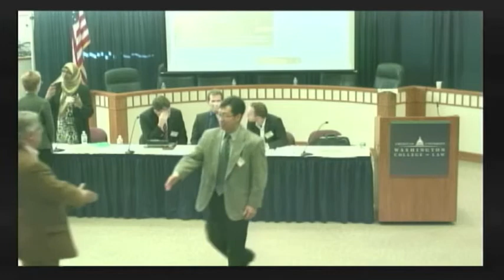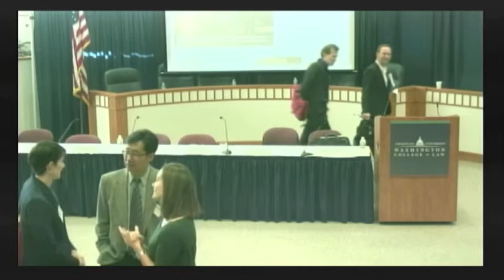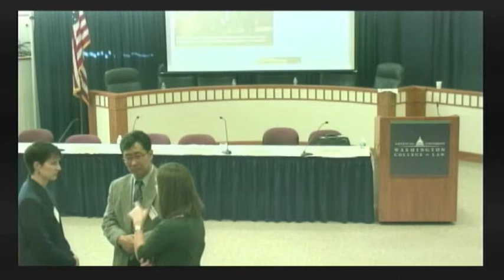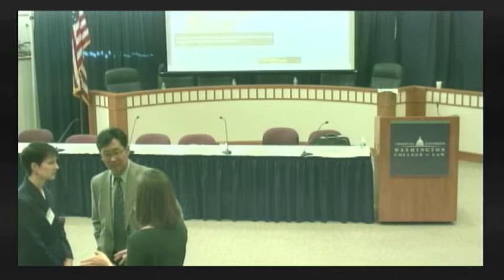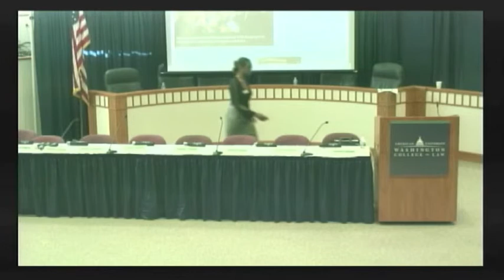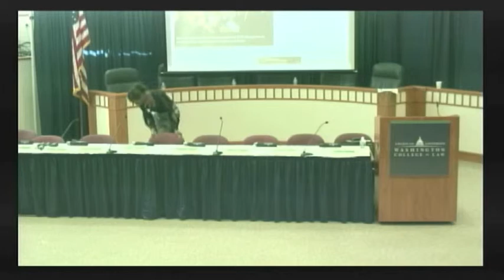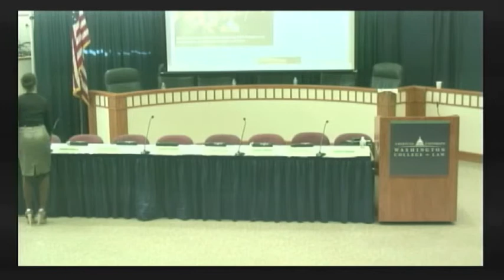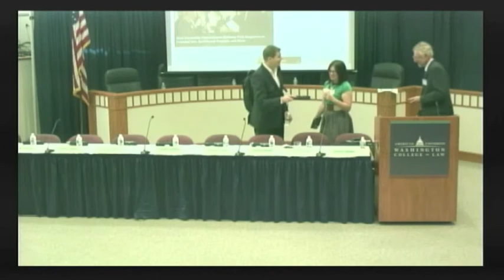The Law and Economics of Copyright Users Rights Event Part 2